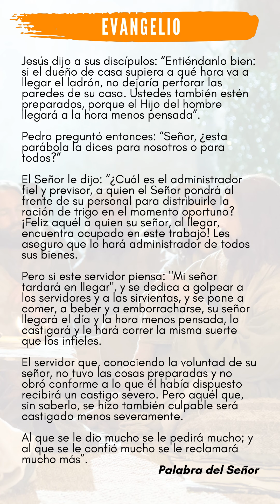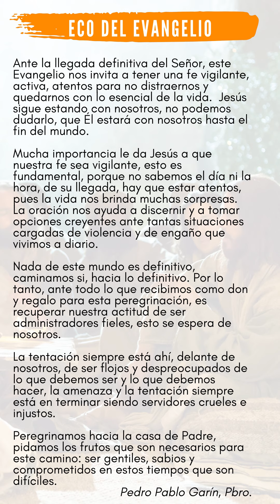ECO DEL EVANGELIO MIÉRCOLES 21 DE OCTUBRE